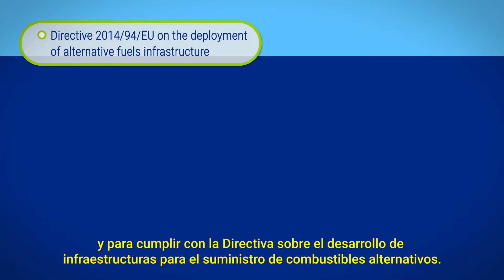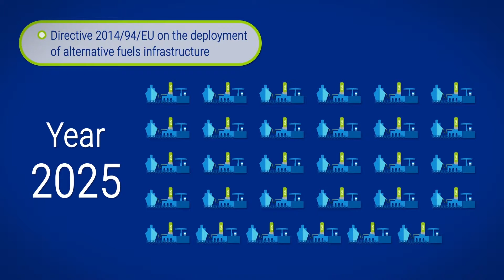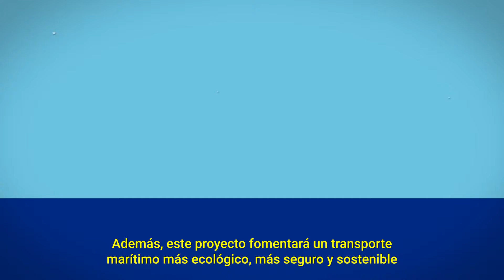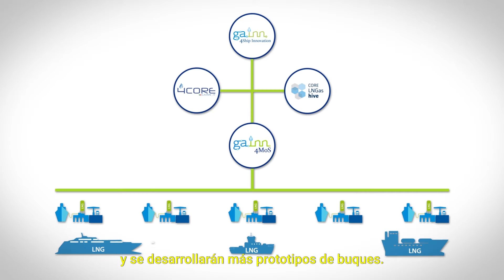GAINN4MOS Sustainable LNG operations in ports and shipping - Innovative pilot Actions (Spanish subt)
The European Project “GAINN4MOS: Sustainable LNG Operations for Ports and Shipping - Innovative Pilot Actions”, coordinated by the Fundación Valenciaport and co-funded by the European Union’s Connecting Europe Facility Programme is a market-sided innovation action within the global project called GAINN.